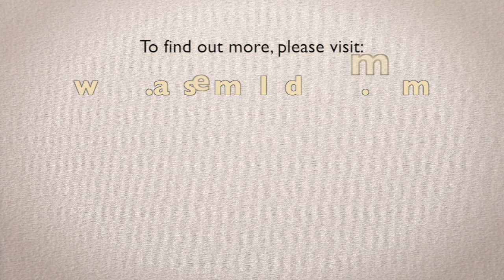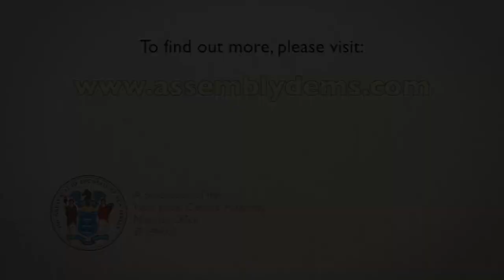Fuentes & Diegnan on Bill to Provide Middle Schoolers with Social Media Etiquette Training (A-3292)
In this video press release, Assemblymen Angel Fuentes (D-Camden) and Patrick J. Diegnan, Jr. (D-Middlesex) discuss their legislation to provide New Jersey middle school students with lesson on the responsible use of social media and education of the potential pitfalls it can create.

The Fuentes/Diegnan measure (A-3292) would require school districts to provide instruction on the responsible use of social media as part of the district's implementation of the state Core Curriculum Content Standards in Technology.

The instruction would provide sixth through eighth graders with information on the purpose and acceptable use of various social media platforms; social media behavior that ensures cyber safety, cyber security and cyber ethics; and potential negative consequences - including cyber bullying - of failing to use social media platforms responsibly.